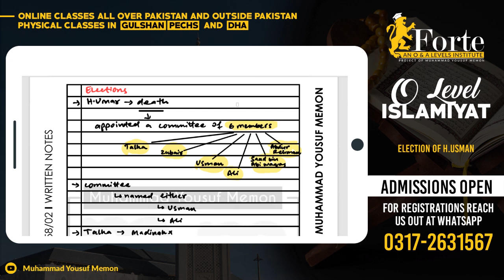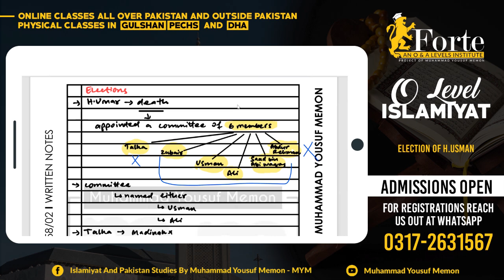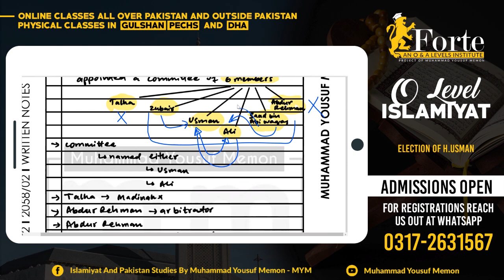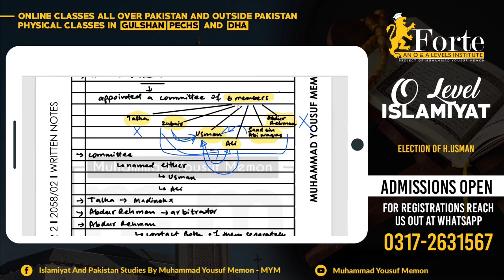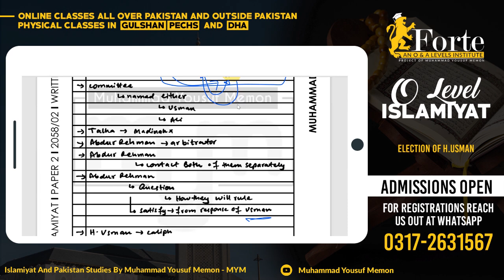Election | Caliphate of Usman | Olevel Islamiyat | 2058/02 | Muhammad Yousuf Memon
This video covers Election of H. Usman